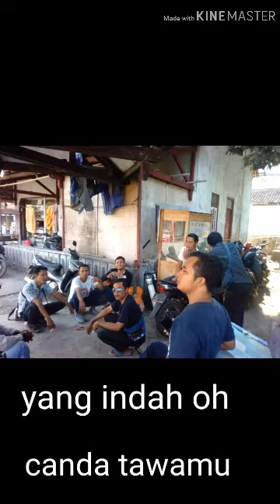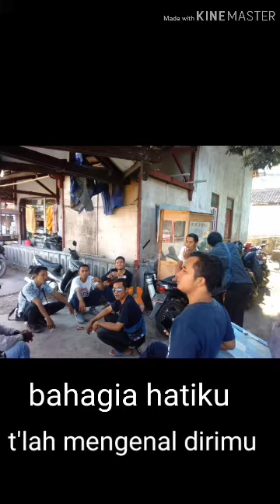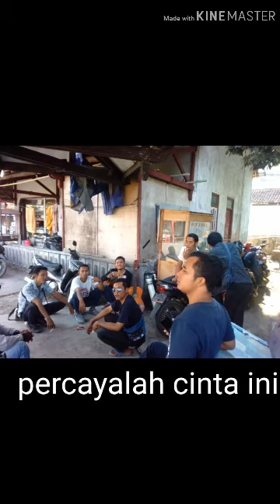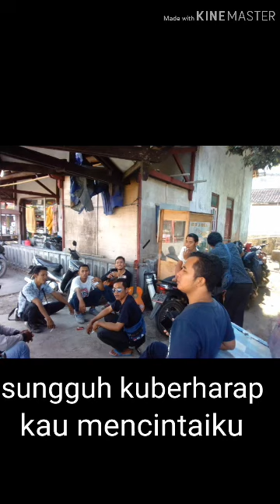Lirik kesungguhan hati official musik zaenal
Judul lagu kesungguhan hati
Cipt zaenal Arifin
Official musik zaenal Arifin